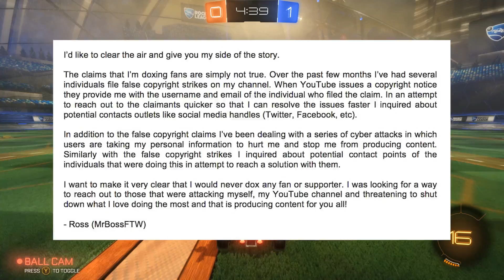MRBOSSFTW DOXING ALLEGATIONS - Exposed Twitter DMs.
MrBossFTW was exposed for doxing people who "threatened his channel."

I'm Muggy, here with the same generic description that is automatically used in all of my videos.

is where I get a lot of my background music.